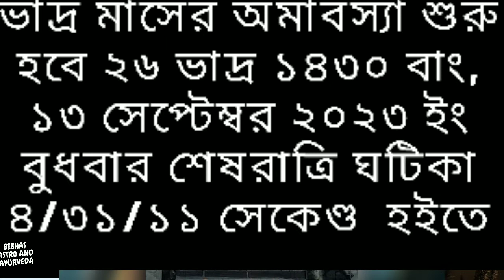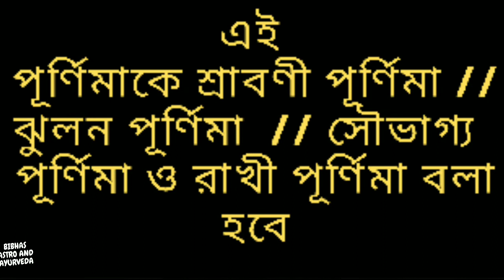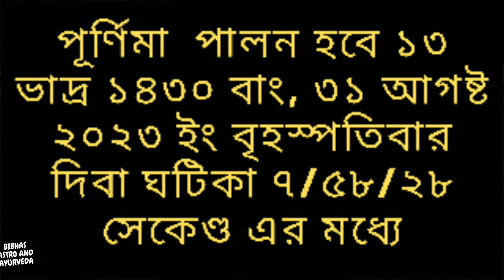2023bhadra vadro amavasya & purnima 2023 date time in bengali।। ভাদ্র অমাবস্যা ও পূর্ণিমা ১৪৩০ বাং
এই ভিডিওটি হচ্ছে ভাদ্র ২০২৩ ইং মাসের অমাবস্যা ও পূর্ণিমার সঠিক সময়সূচি নিয়ে আলোচনা করা হয়েছে লি